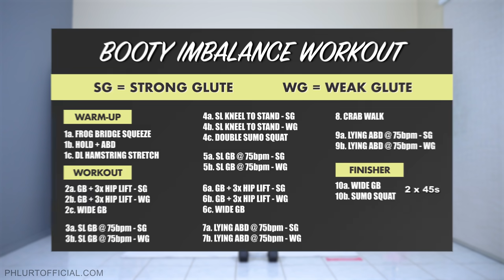Why is ONE BOOTY SMALLER? (Just Do THIS!!)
Almost all of us will have one booty bigger than the other. This is because of 2 reasons. We either push too much through our stronger leg when doing double leg exercises or we don’t perform the same amount of reps on each leg when doing single leg exercises. Luckily, this workout uses various techniques to re-balance our booty by making our weaker leg work that little bit harder.

If you would like to listen to your own "favourite" music, try my non-music version with beeps only:

The program includes:
- 9 private follow-through workout videos
- Plus more!

1)
2)
Track: Budapest & TREVOR GARTNER - Be The One
3)
4)
5)
Track: Flapjax - Found You (ft Robbie Rosen & Rily Shay)